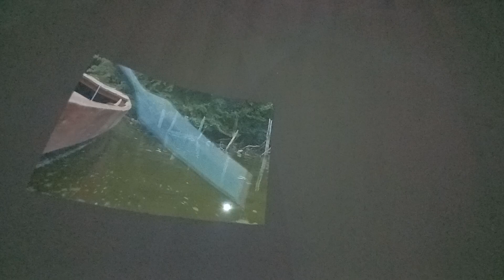Dóm zvuku (Sound Dome): Moods. Budapest, House of Music, Hungary, 2023-04-08